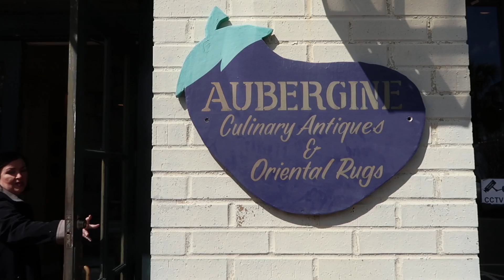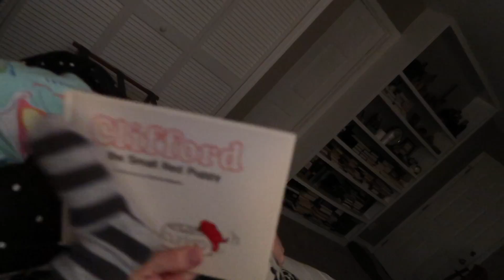We Went to Fairhope - March 14, 2017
Went to the Eastern Shore of Mobile Bay for some shopping and sights, antiques, books, kids' clothes and more, playing with strainers, Clifford the big red dog, not that interested in the milk